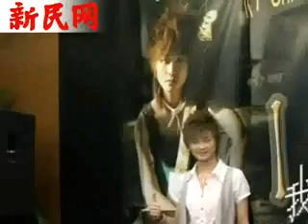0816&0817_IChris @ Shanghai [5/5]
【网络_新民网】
070817 上海书展写真书签售会片段(320x240).WMV (6.33 MB)

070816 酒店接受新民网专访(320x240).WMV (19.77 MB)

070817 上海写真书媒体见面会(320x240).WMV (52.98 MB)

etnews   basically the same

电视|玉米馅】20070817-东视夜新闻上海签售

0818 东方卫视看东方 石头录制 写真上海签售.mpg (12.99 MB)

 070818 上海综合新闻台上海早晨 石头录制 写真上海签售.mpg
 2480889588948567